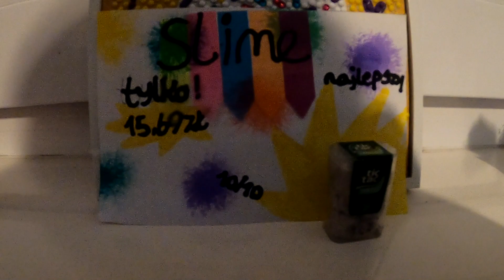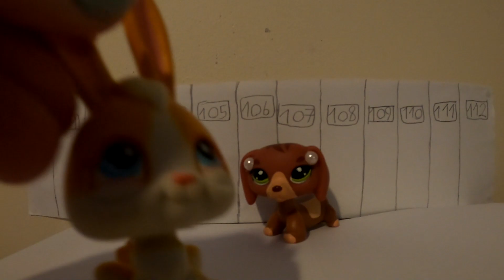Świat reklam oczami dwunastolatki -JULA Reklama- Najzabawniejsze momenty - PRODUCENT REKLAM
Reklamy  nas denerwują  czasami bawią.